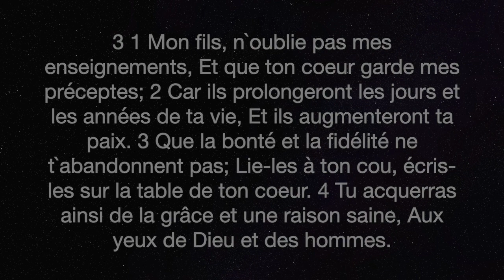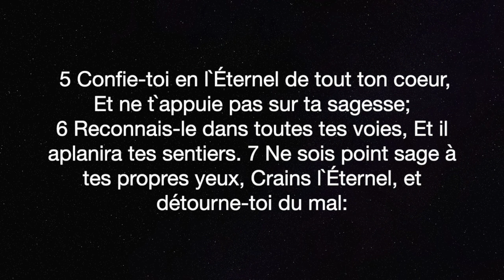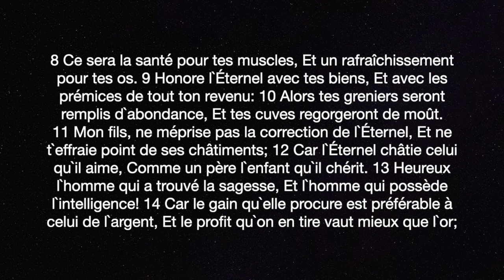proverbes 3:1-14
offrande à Dieu code IBAN FR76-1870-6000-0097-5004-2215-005